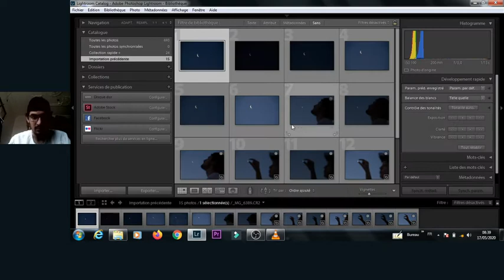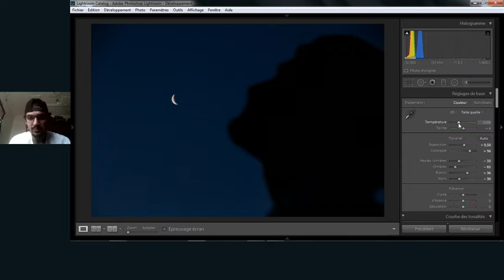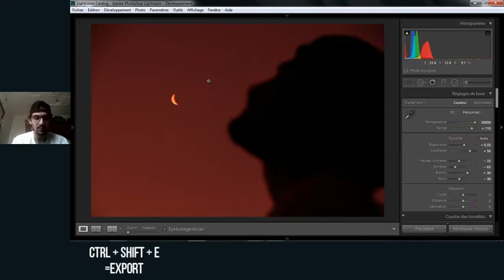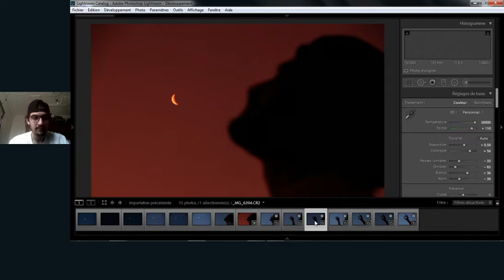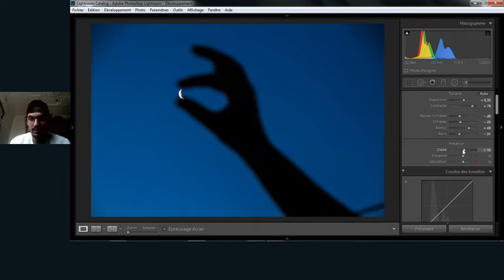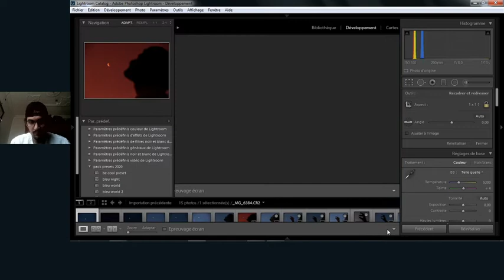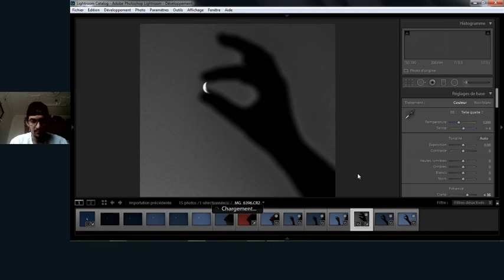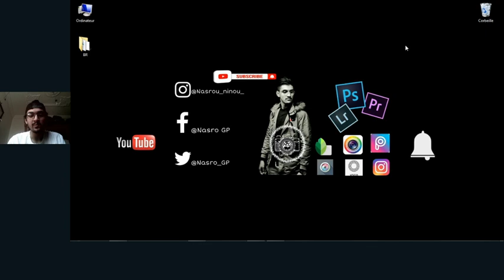Lightroom presets new lesson how edit RAW footage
Camera Raw Editing Tutorial.  This is an example of how I edit photos using Adobe Camera RAW and Lightroom cc.